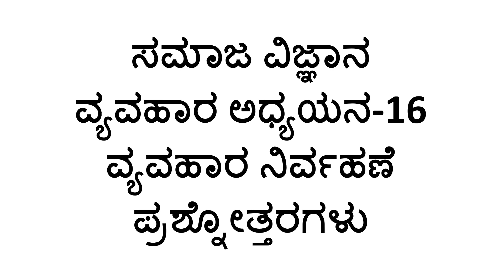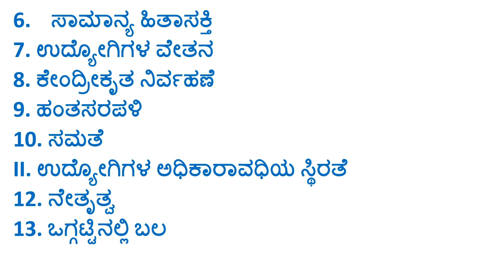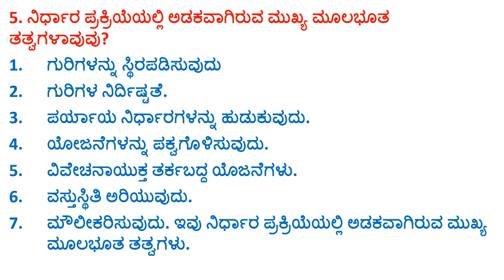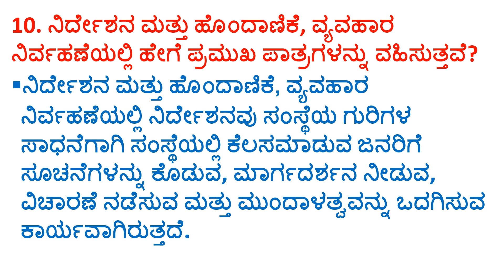9th social science-1 notes chapter-16 ವ್ಯವಹಾರ ನಿರ್ವಹಣೆ ಸಮಾಜ ವಿಜ್ಞಾನ question answer kannada medium